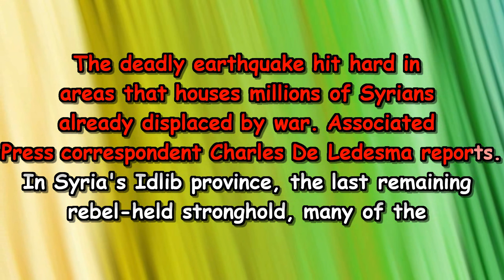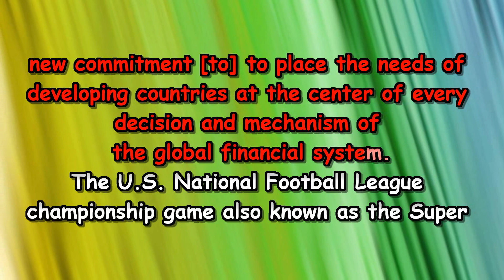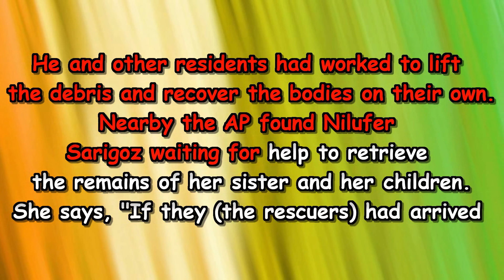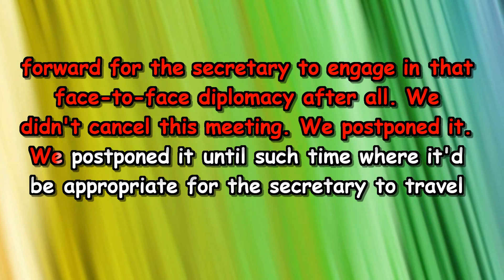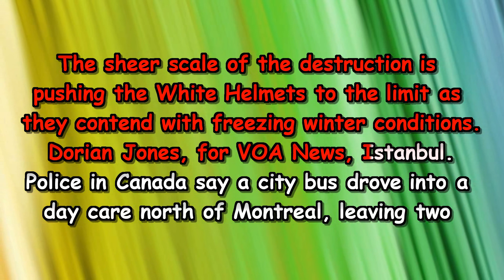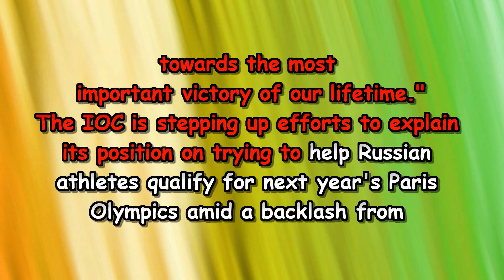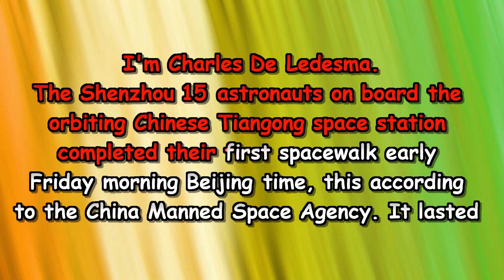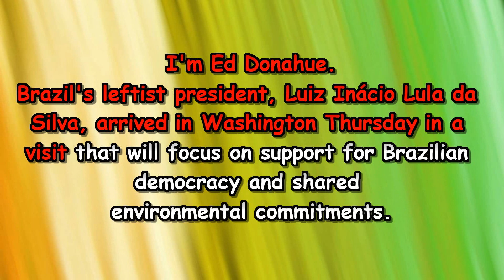VOA NEWS 07+08+09+10 February, 2023 with English subtitles